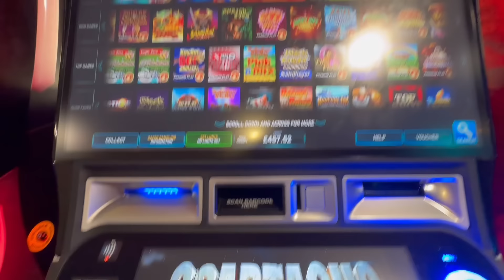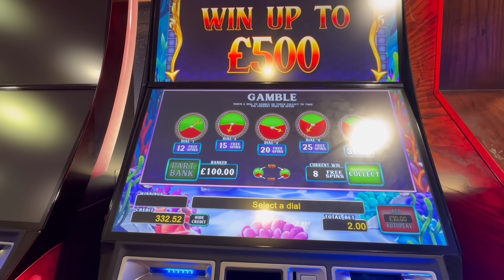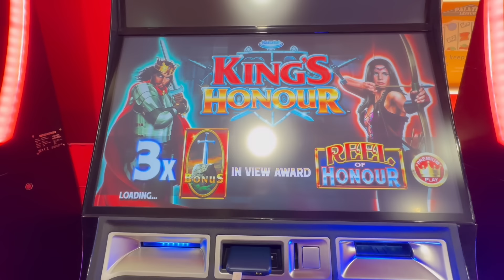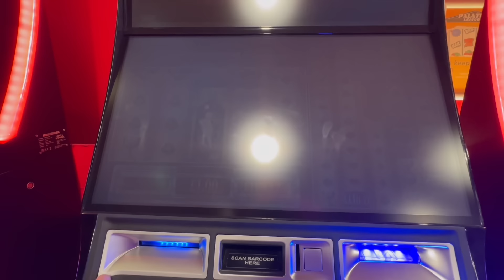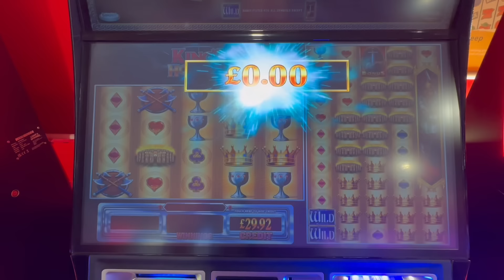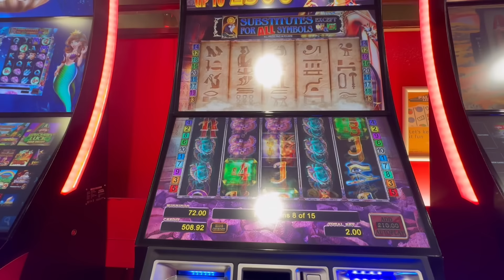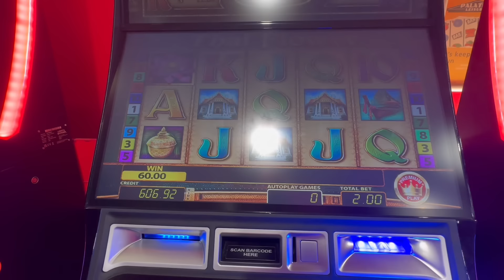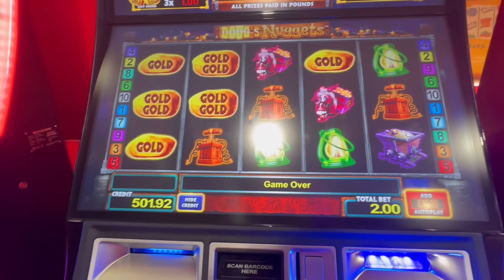BOBSKIS BACK OFF HOLS.FOBT slots.With the worse 50spins on kings honour to date but what did it pay?